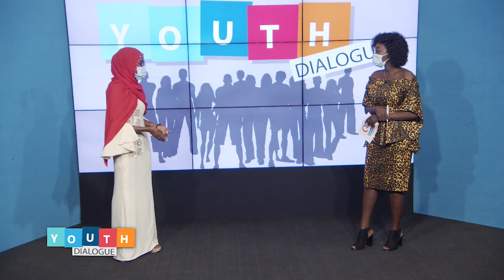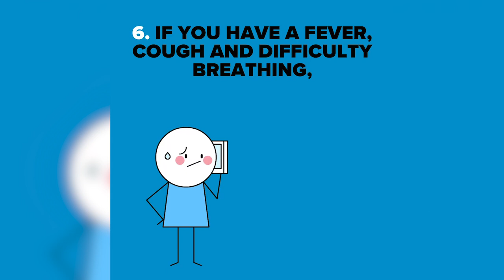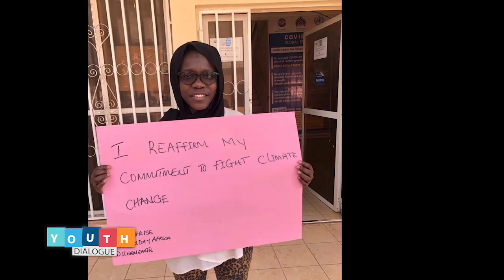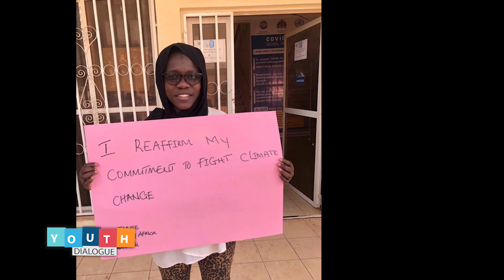YOUTH DIALOGUE 12.08.2020